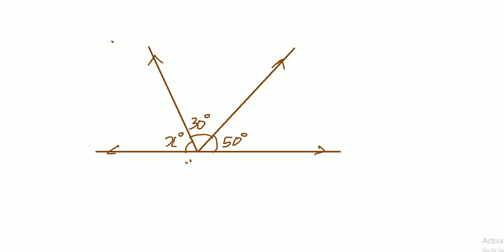रेखा एवं कोण MP samvida math 4 | रेखा एवं कोण math MPTET 4 | ज्यामिति math mptet 4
Hi I am sumit chourey Welcome to my official YouTube channel study wire video
math ज्यामिति पार्ट -4